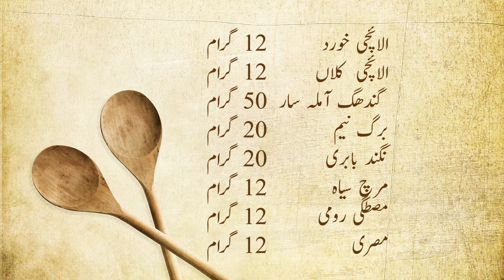SKIN WHITENING REMEDY | RANG GORA KARNE KA TARIKA | رنگ گورہ | Hakeem Malik Ahmad Farooq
This is one of the most asked questions by the young people who visit my clinic. 'How can I make my face look fair/white?' Also, people come up with acne problem. Many try to use different creams or products to get rid of acne or to whiten their skin/face which often causes side effects. But in fact we should eat such food and herbs stimulate the blood purification process to make our skin look fair. In this video I will tell how can you prevent and cure pimples and skin eruptions using herbal formula.

ABOUT HAKEEM MALIK AHMAD FAROOQ

When stepped into journalism an editor in journal suggested me to adopt Ahmad Farooq as a pen name so he published the same on one of my articles. This was in the field of journalism
As I entered into the world of journalism from the field of showbiz an editor of an esteemed journal appreciated and encouraged me a lot, and offered me in his journal, Moon Digest as a deputy editor which I accepted with the core of my heart. Later on, I worked as an editor in a well-known newspaper and in a digest for children. During this Era, I wrote 5 stories for the famous drama series of PTV ‘Ajj Di Kahani”
One day I got blessed by Almighty Allah when I was assigned to arrange and manage a magazine of a well-known company of herbal medicine this was a turning point of my life and I got enthusiast to serve the humanity through natural medicine (then I was certified of “Fazal Tibb-o-Jarahat” by the four-year program)
Then after having completed the four-year program, I joined Hakeem Riaz Ahmad Qarshi, known as father of Tibb as his student. This was a totally new journey in which I got a lot of experience. During this time, I studied many books regarding natural medicine and diseases.
In 1992 I started my own clinic. Since then I successfully treated many hidden and complicated diseases of my different patients. I mostly used researched formulas.
I haven’t ever advertised myself but many of friends & patients ask me to make my appearance visible on Social media (esp YouTube) so that people may get benefits from my medicines and experience.